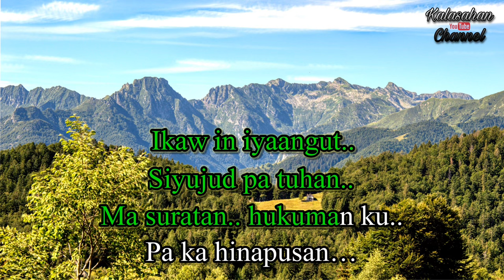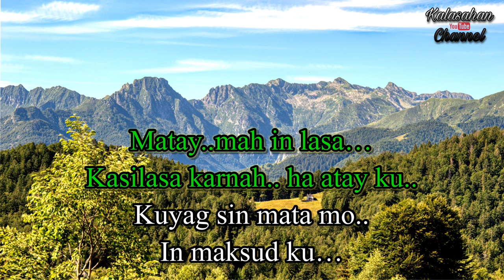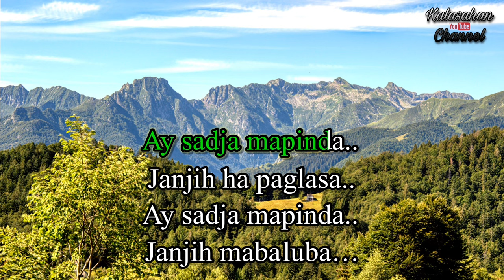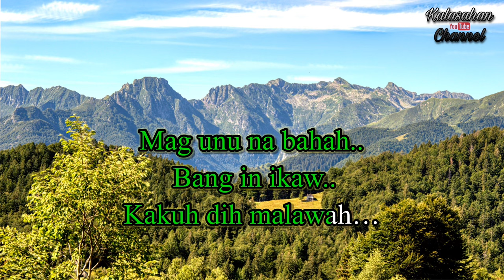Ay sadja mapinda | KARAOKE